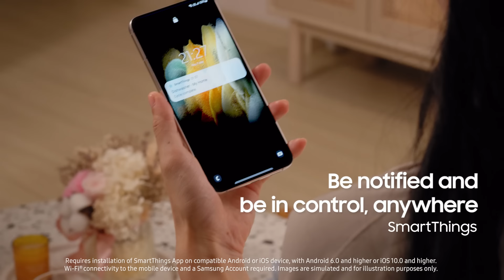Taking dishwashing off your hands | Samsung Appliances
Make life easier with our new, smartly designed Dishwasher — so you can enjoy more time for everyone and everything you love. ❤️